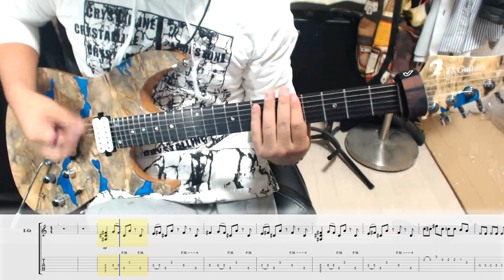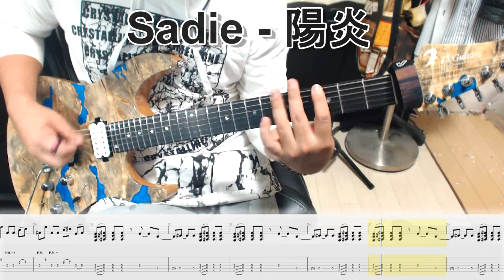Sadie - 陽炎 ギター弾いてみた【guitar cover tab有】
Playing:佑心(UMI)
Tuning:DropC#
Guitar:T's Guitars DST-Pro24 Custom
Effect:Line6 HELIX